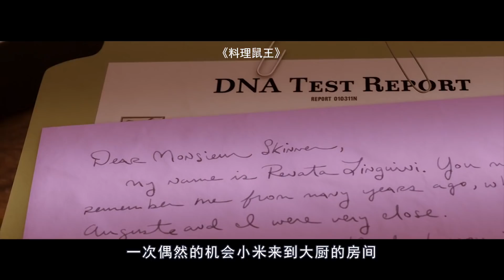这只老鼠都成了厨师！原来在梦想面前，我还不如一只老鼠！